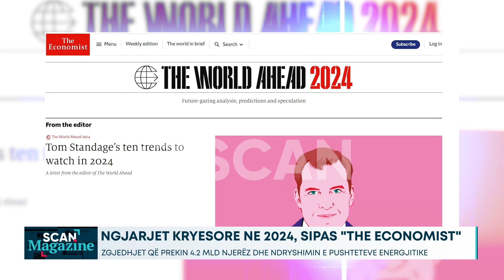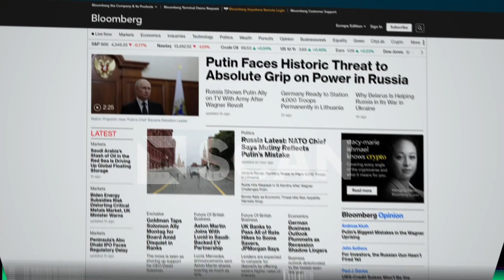Parashikimet shqetësuese të "THE ECONOMIST" për këtë vit- SCAN MAGAZINE